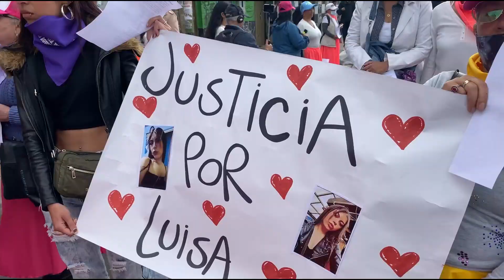Feminicidio Soacha le dice no a la violencia de género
Durante este fin de semana en el municipio de Soacha se desarrolló una marcha para decirle NO a la violencia de género; que en lo corrido de 2023 ha dejado 4 casos de feminicidio.